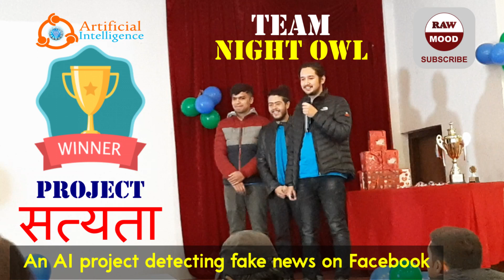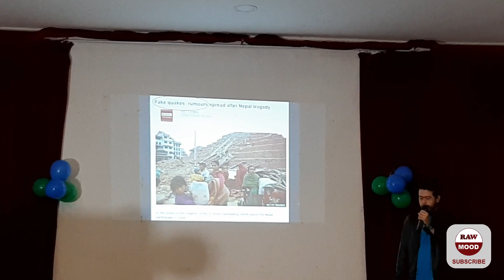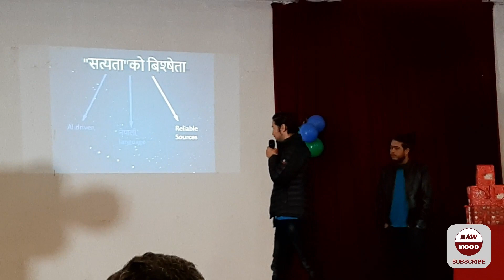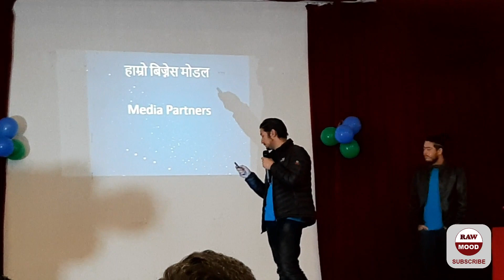Artificial Intelligence || Spirathon 2019 Winner || Team Night Owl || Project "सत्यता"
A project on Artificial Intelligence Detecting Fake News on Facebook developed by team Night Owl